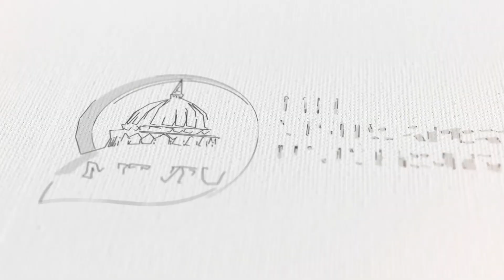Indian Knowledge Systems Explained by Dr. T. N Sudarshan - PART I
All technologies created through the Indian Knowledge System are built upon the Vedas, which describe the wholeness in a living thing.